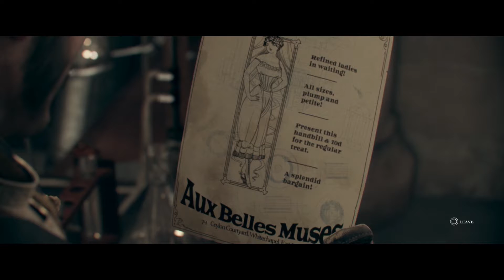The Order 1886 Part 2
There is action in this part.